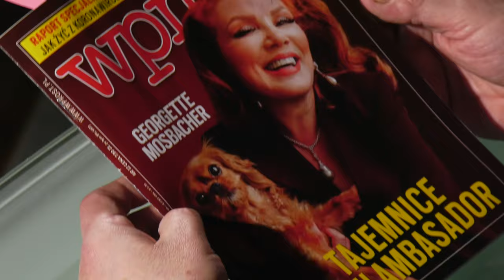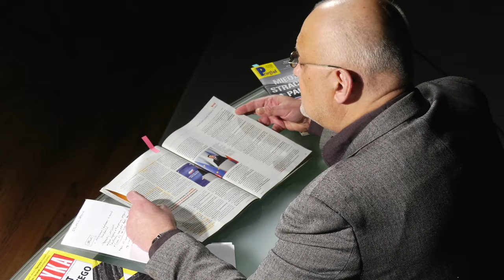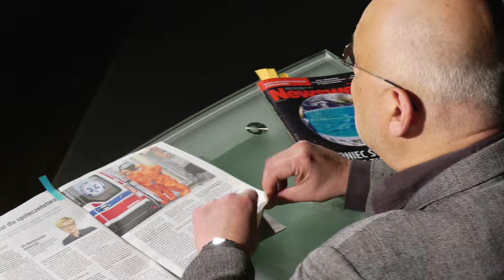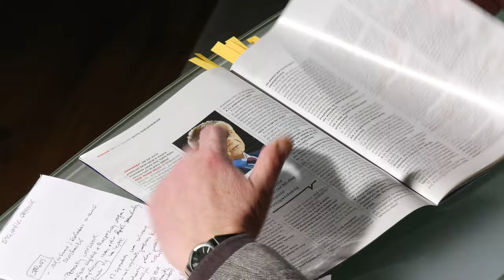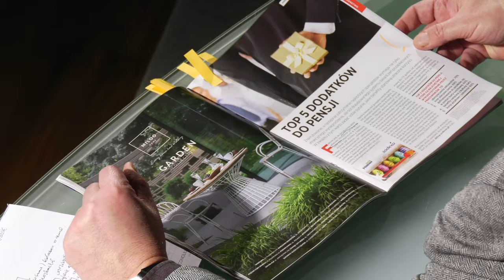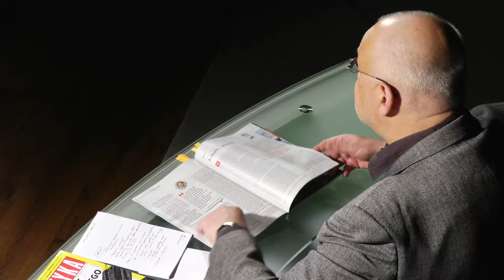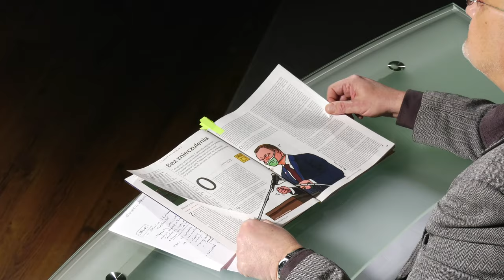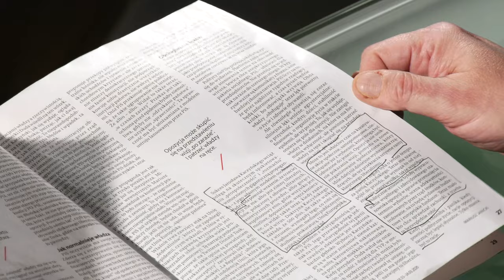Wycinanki Prasowe # 18.02.2020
Subiektywny przegląd tygodników opinii Jacka Rakowieckiego. Tym razem w trudnych czasach zarazy. Jacek Rakowiecki bezlitośnie o Wprost. Ciężkie baty zbiera tym razem również Newsweek -- kryptoreklama to fatalna zabawa, obniżająca wiarygodność całego pisma.
Obserwuj nas!